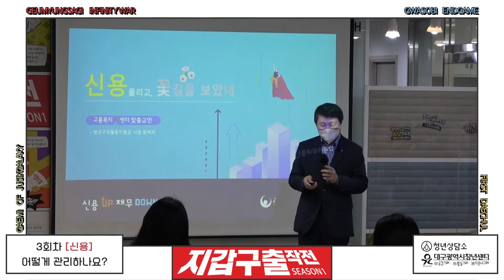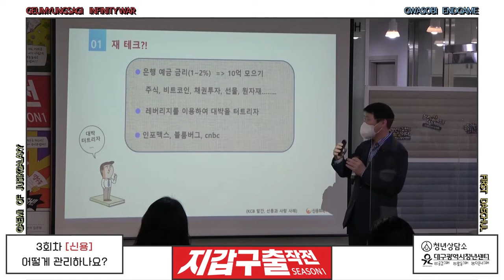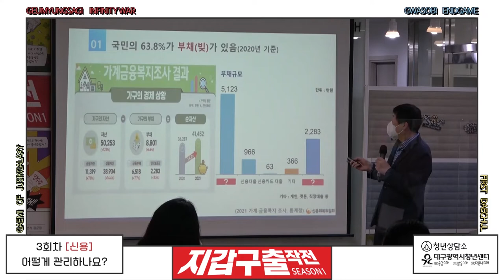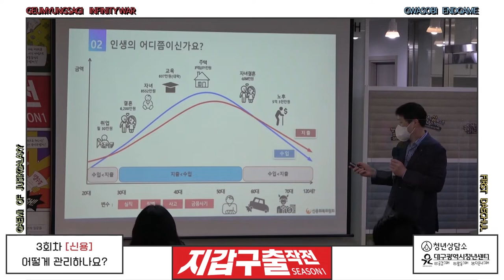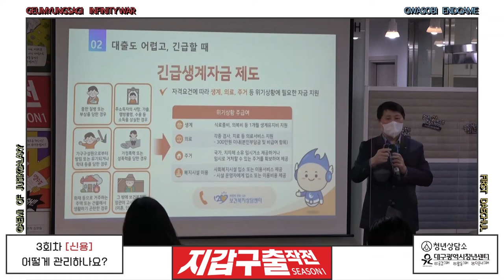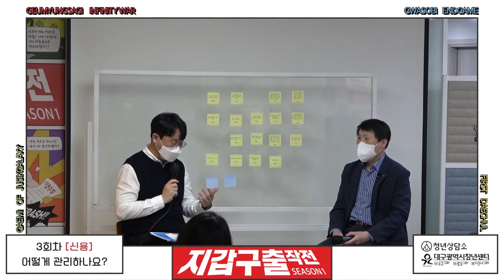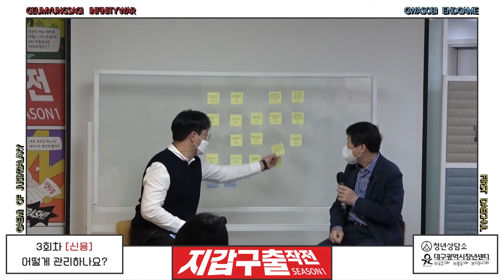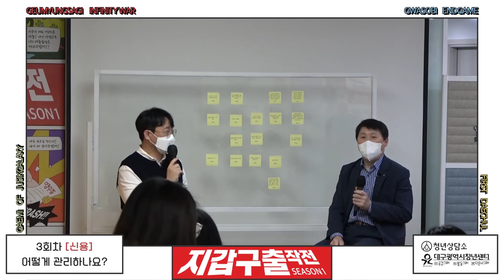2022청년지갑특공대_지갑구출작전 시즌1_3회[신용]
2022지갑구출작전 시즌1_3회차
[신용 : 어떻게 관리하나요?]

-강사 : 이시형(신용회복위원회 대구지부장)